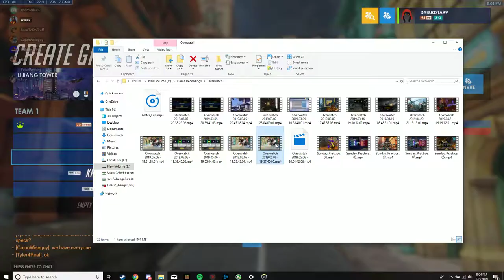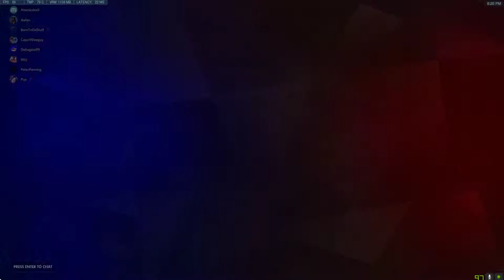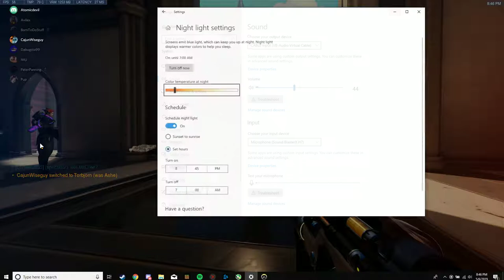Slipstream vs CoreNova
The Semi-Finals between Slipstream (2200) and Core Nova (3050)
Gameplay starts at 7:30